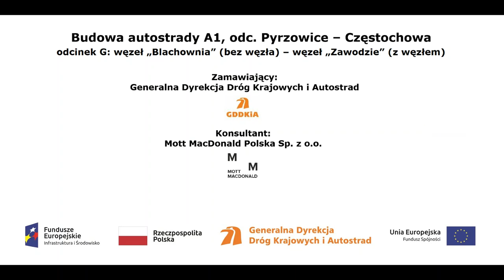DS 63 1+540 film z dnia 12 02 2020r